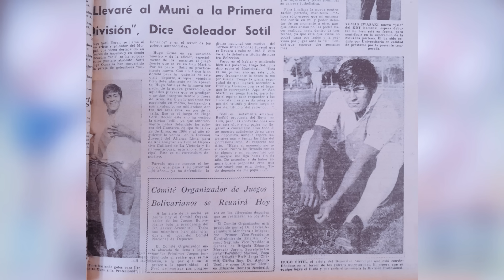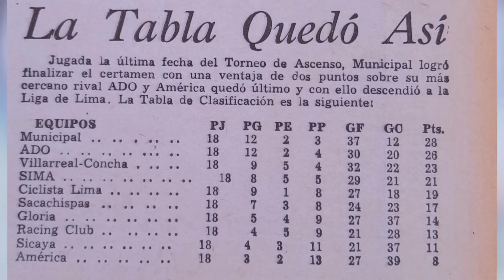El año que el Municipal volvió a Primera con el 'Cholo' Hugo Sotil como estrella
El año 1967 el Deportivo Municipal bajó de categoría y en 1968 jugó en la Segunda División por primera vez. Esa temporada campeonaron en el estadio San Martín de Porres, teniendo como estrella al 'Cholo' Hugo Sotil que se hizo conocido con sus goles y grandes jugadas.